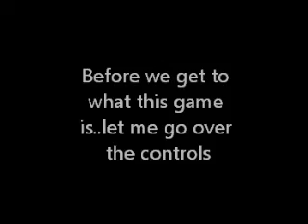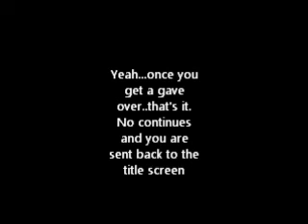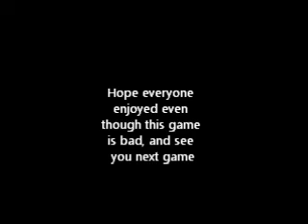(NES) Smash TV - The Game That Shouldn't Have Been Made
Hello everyone, today I thought I would bring you another random game that my friend Pookieizzy7 and myself did for RCO. This game questions why it was born into the world, and will question your sanity. Anyway, I hope everyone enjoys.